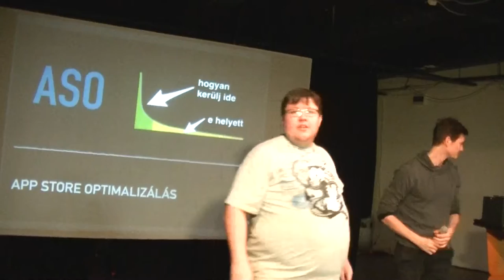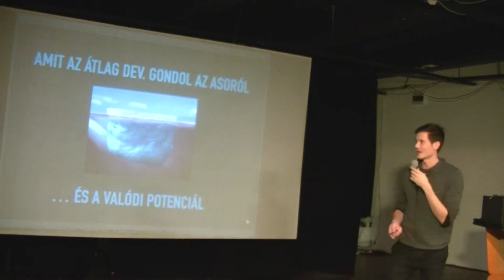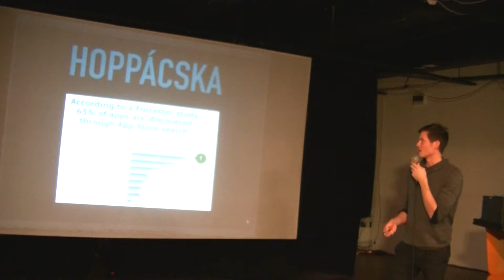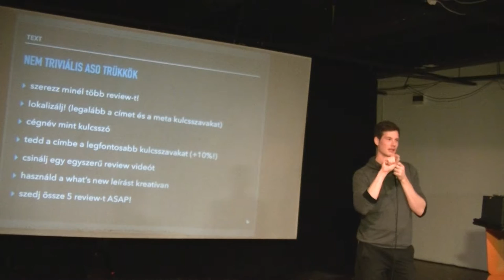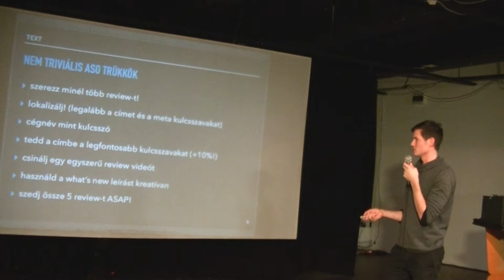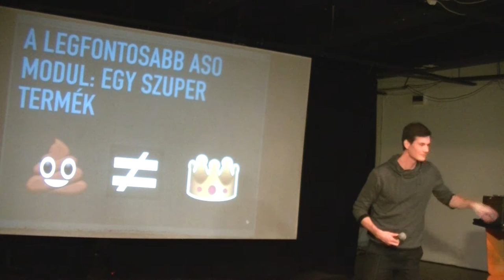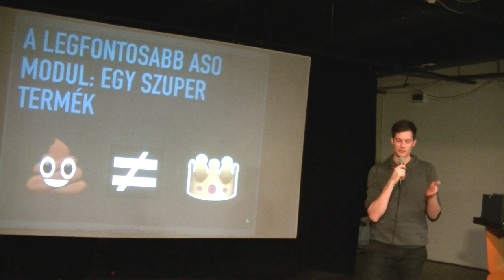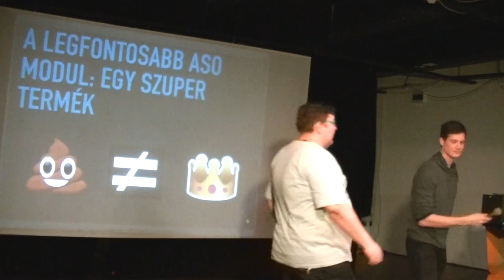Farkas Dániel (5mindrops): App Store optimalizálás